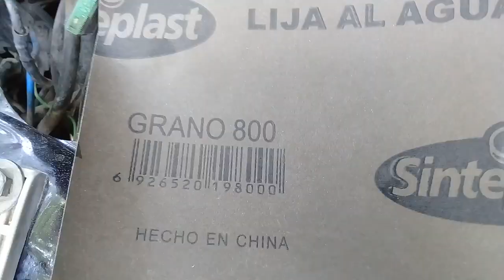COMO RESTAURAR FAROS OPACOS